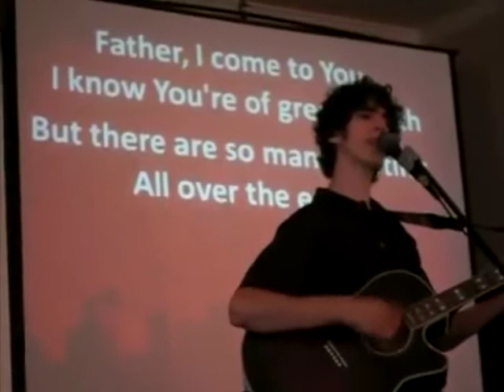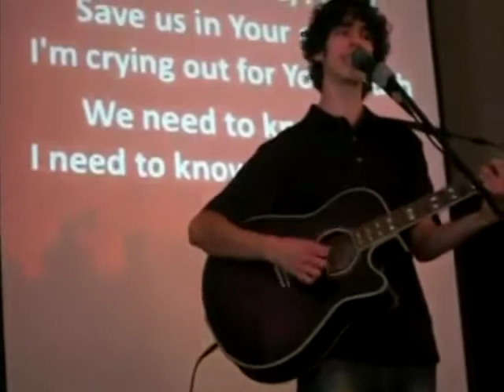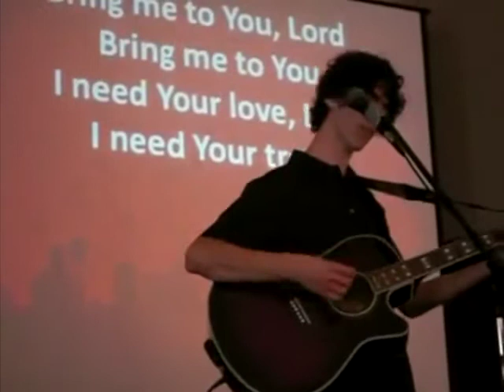Bring Us To You - 06/27/2010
Ryan Vegh performing "Bring Us To You" at Preakness Bible Church in Wayne, NJ.